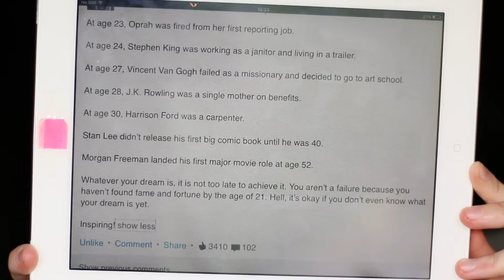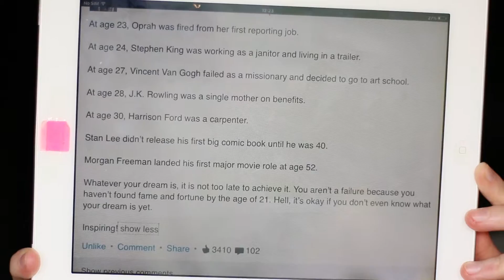JUNE FAVS 2016 :-*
Half way through the year... *hyperventilates*

Quote / I can't find the post anymore! But you can probably google it!
Fake nose ring / (this is not the seller I bought it from so I can't vouch for them, but this is basically what I bought)
Fish purse / god knows!